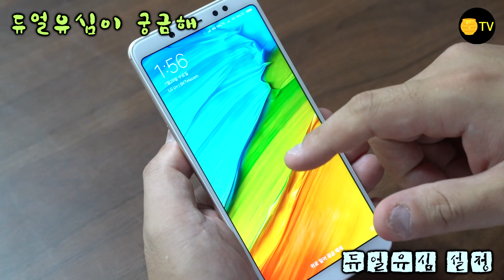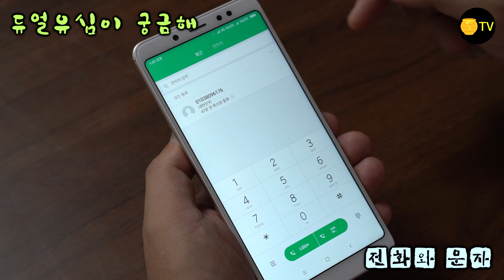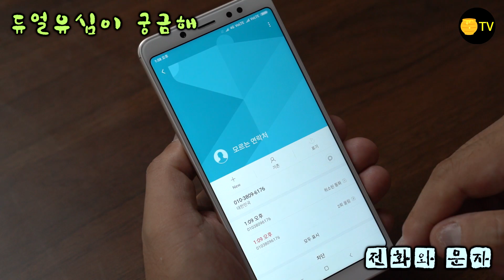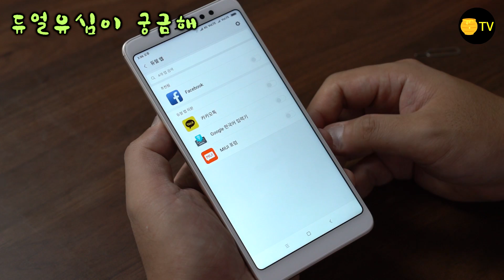홍미노트5 듀얼유심은 어떻게 동작할까? (LG유플러스 + SKT)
샤오미 홍미노트5는 듀얼유심을 지원합니다.
해외에서는 상당히 많이 사용하고 있는데 국내에서는 듀얼유심 지원 스마트폰 자체가 별로 없어서 조금 생소합니다. 그래서 홍미노트5를 통해서 듀얼유심이 어떤 모습으로 동작하는지 가볍게 살펴봤습니다.

＊홍미노트5에 대한 질문은 언제나 환영합니다.
＊국내 정발 모델은 지모비코리아로부터 리뷰용으로 제공받았습니다.